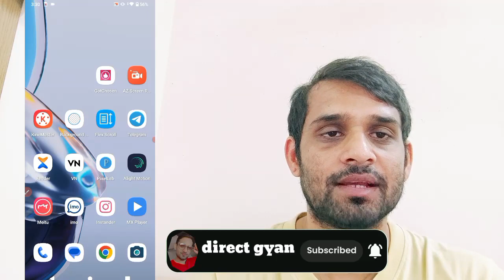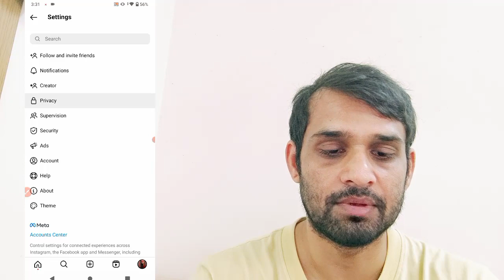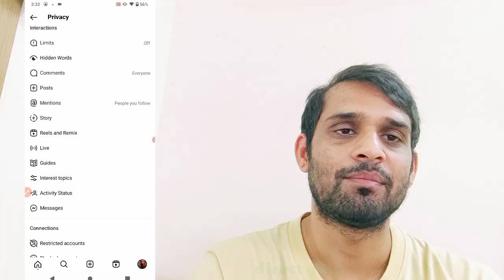Instagram me online hote hue bhi offline kaise dikhe || Instagram me online hide kaise kare || 2023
about video

Hello dosto Swagat hai aapka aaj ki is video me sikhane vale hai ki instagram me online hote hue offline kaise dikhe bahut hi easy hai Yadi aapko video pasand aaye to subscribe jarur kare#instagram

Instagram.com/sahil_khan_up_40

Instagram offline kaise dekhe2023
Instagram hide kaise kare
instagram me online kaise pata chalta hai,
instagram me kya kare ki online show na ho,
instagram me online na dikhe kya kare,
instagram me online hide kaise kare 2023
online hote hue offline kaise dikhe,
how to hide instagram online stetus,
how to hide instagram online activity,